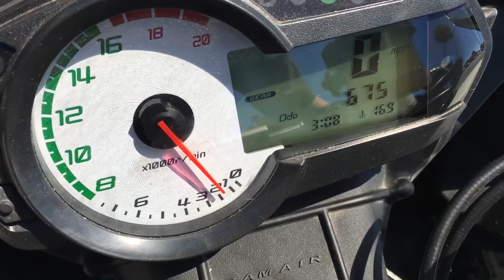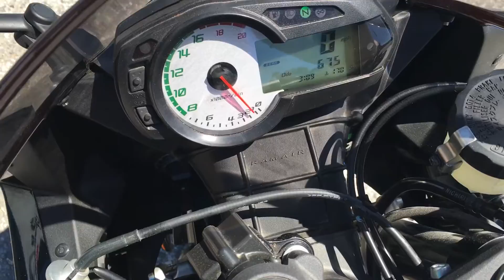2009 Kawasaki Ninja ZX6R ... ONLY 675 Original Miles!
2009 Kawasaki ZX6-R Ninja
*clean CA title
*ONLY 675 miles since new!
*599cc inline four cylinder fuel injected engine, 6 speed transmission
*all stock other than Ohlins steering damper
*brand new Bridgestone S21 tires front & rear ... old tires had only 675 miles on them but were 7 years old ... we just replaced the with new rubber!
*this bike looks and runs great!
This near new Ninja  is offered @ only $5695 w financing options available w rates starting @ 0% apr for 12 months!
to view video of this bike.

You can see this motorcycle and many more @ Santa Clara Cycle ( 993 e El Camino Real, Sunnyvale 94087 ). Need to sell your bike? Santa Clara CYcle sells, buys, trades and consigns all makes and models of motorcycles and scooters. We are open 7 days a week to serve all of your moto needs.
dealer, model id# 0065